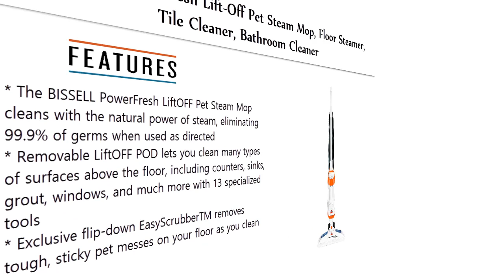Top 5 Best Steam Mops To Buy in 2018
5. Shark Genius Steam Pocket Mop System

4. BISSELL PowerFresh Steam Mop, Floor Steamer, Tile Cleaner, and Hard Wood Floor Cleaner

3. O-Cedar Microfiber Steam Mop with Extra Refill

2. SKG 1500W Powerful Non-Chemical 212F Hot Steam Mops & Carpet and Floor

1. BISSELL PowerFresh Lift-Off Pet Steam Mop, Floor Steamer, Tile Cleaner, Bathroom Cleaner, and Hard Wood Floor Cleaner